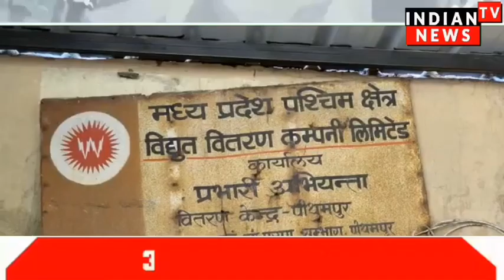पीथमपुर जिला एम पी बी विद्युत विभाग के कर्मचारी ज्ञापन दे किया धरना प्रदर्शन | Indian Tv News